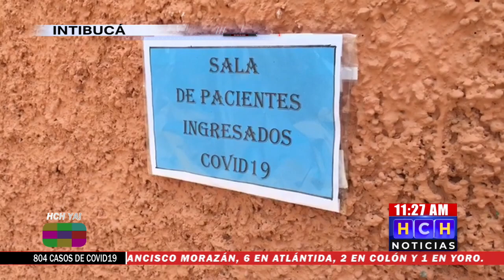Autoridades del Hosp. Dr Enrique Aguilar Cerrato reportan dos pacientes sospechosos de COVID-19